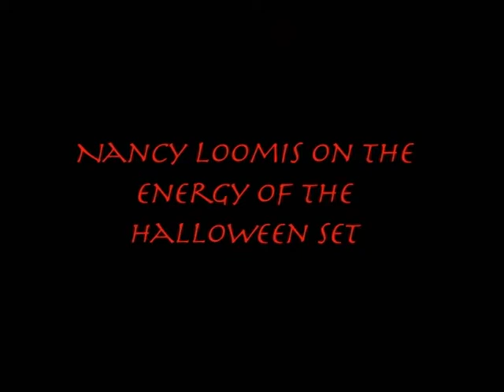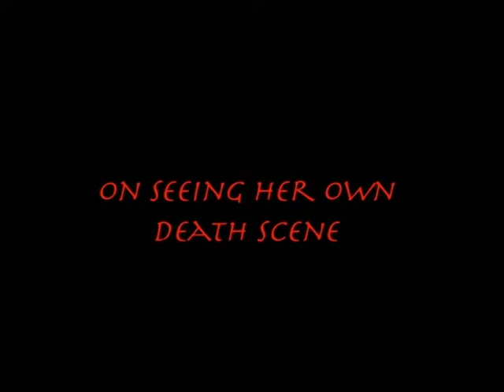Nancy Loomis on "Halloween"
Interview with actress Nancy Loomis on her contribution in "Halloween" (1978) directed by John Carpenter.